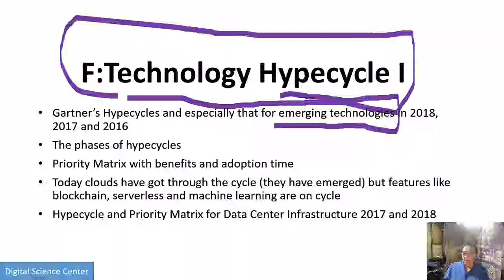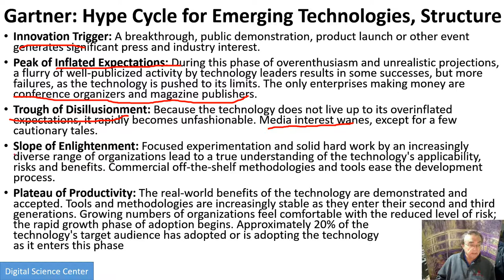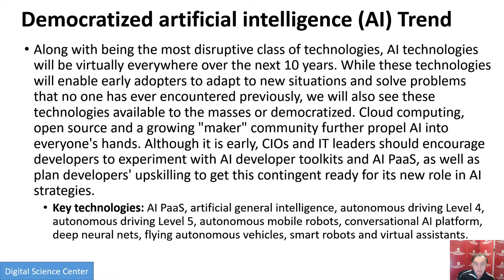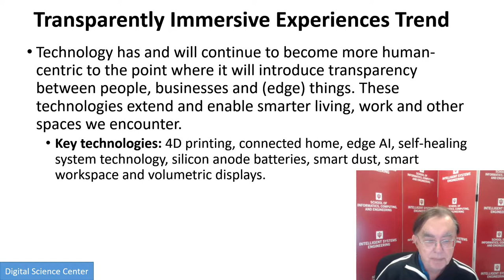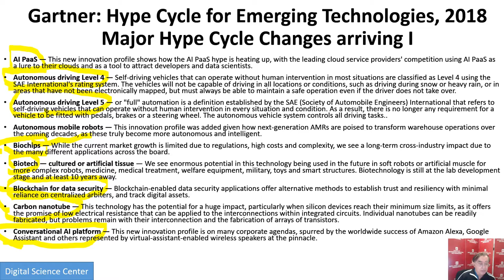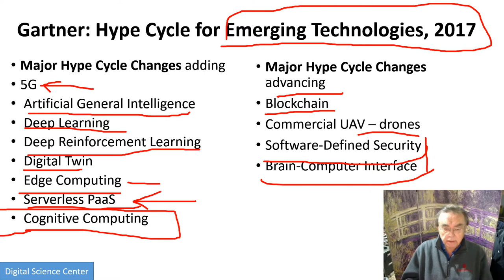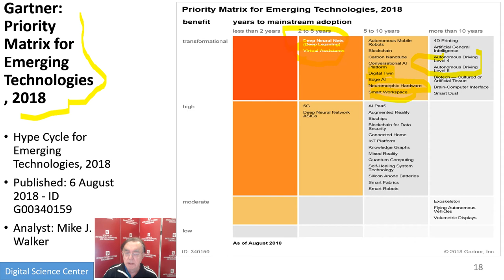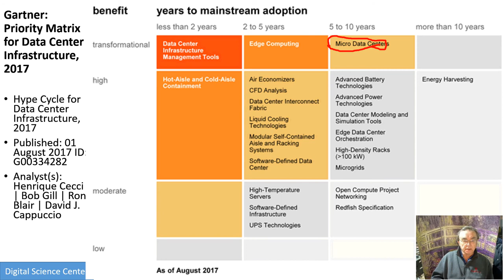E222 516 2018 CloudIntroF: F)Technology Hypecycle I Updated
Gartner’s Hypecycles and especially that for emerging technologies in 2018, 2017 and 2016
The phases of hypecycles
Priority Matrix with benefits and adoption time
Today clouds have got through the cycle (they have emerged) but features like blockchain, serverless and machine learning are on cycle
Hypecycle and Priority Matrix for Data Center Infrastructure 2017 and 2018